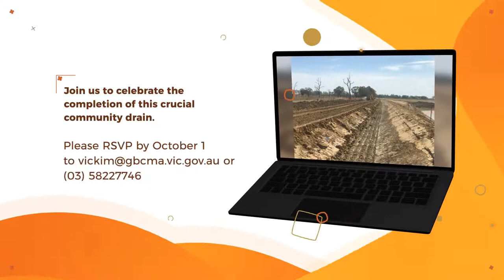muckatah 23p invite copy 4